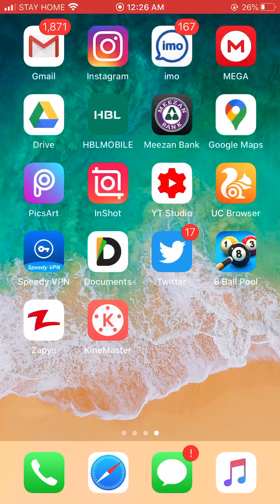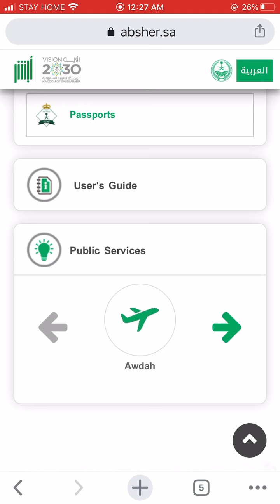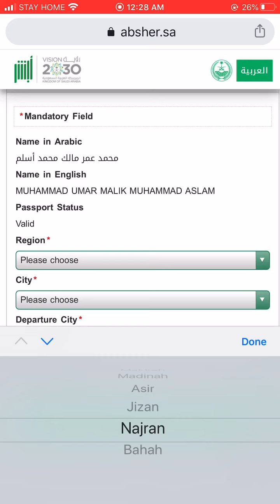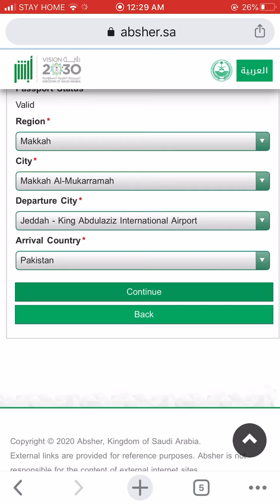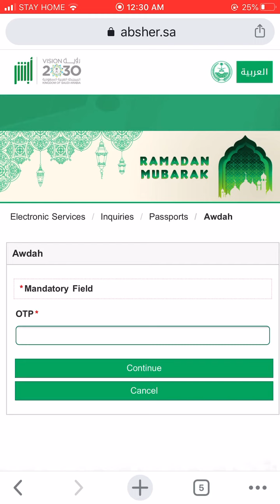Abshar pa Andraj hona ka Tareeka || ابشر پہ اندراج ہونے کا طریقہ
ASSLAMM O ALAIKUM FRIENDS

Al haj Aslam international Travell & Tours